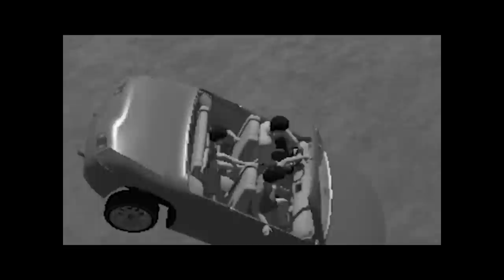평화로운(?) 가족나들이 게임 [거츠앤글로리]